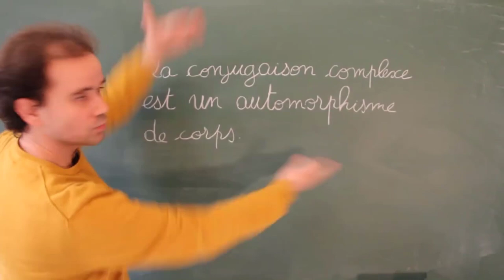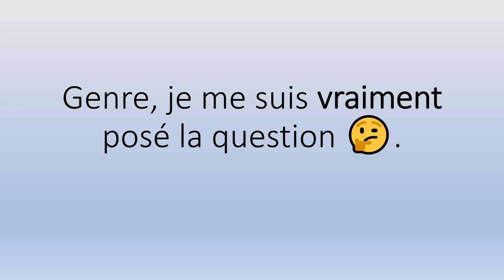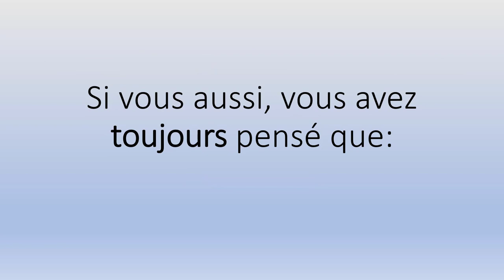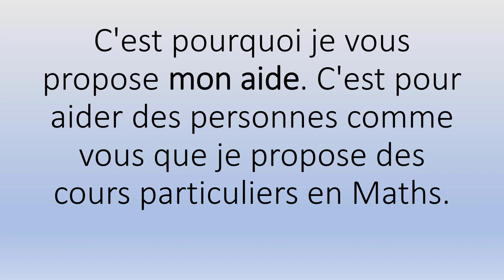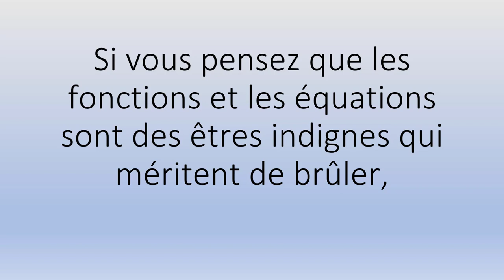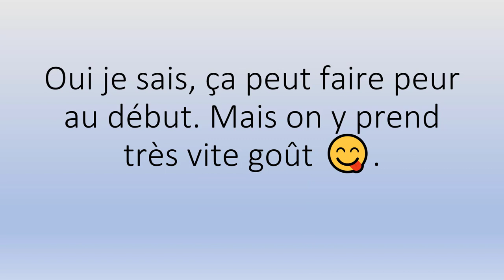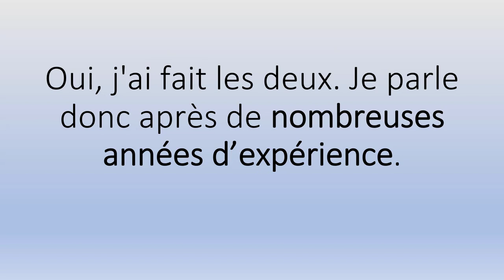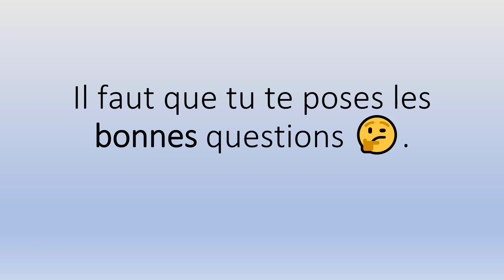Mathématiques Exceptionnelles à Bâle Créez un Chemin de Succès Pour Votre Enfant !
Mathématiques Exceptionnelles à Bâle Créez un Chemin de Succès Pour Votre Enfant !.mp4

Sérieux? 😳

Pour l'accompagnement scolaire, mes Tarifs horaires 👉:

✅ 66€ Collège
✅ 68€ Lycée
✅ 70€ Supérieur.

Et en petits groupes (valables à partir de deux personnes) 👉:

✅ 34€/Pers Collège
✅ 36€/Pers Lycée
✅ 38€/Pers Supérieur.

Contactez-moi ! 😊😘